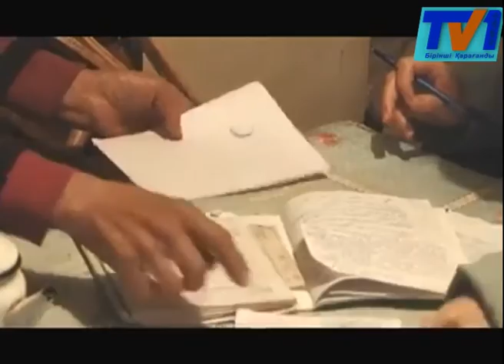62-летняя Хания Шакирова уже 9 месяцев живет в гараже вместе с внуками.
Это единственное жилье, которое по карману пенсионерке. На нескольких квадратных метрах – только самое необходимое: печь и кровать.5 лет назад пенсионерка сломала бедро. Вовремя не получила лечение. В итоге потеряла работоспособность. Получить инвалидность до сих пор не удалось. 12 тысяч тенге, ей оформили как соцпособие. 10 из них женщина оплачивает за аренду гаража.

Дочь Хании, мать троих детей, сегодня на заработках в Астане. В столицу поехала, чтобы оформить документы. Их нет ни у нее, ни у детей.

Но даже с этим документом матери троих детей не удалось легализоваться. В Казахстан она переехала еще во время Советского Союза и не зарегистрировалась. Женщина рассказала, что в столице была на приеме у депутата, который обещал помочь. В миграционной полиции Балхаша об этой проблеме знают, но чем помочь, не ведают.

Пенсионерка надеется, что после этого дочь сможет найти работу в Балхаше и снять жилье. Ведь эту жилплощадь уже совсем скоро придется освободить. А пока же, 62-летняя Хания Шакирова продолжает жить в гараже вместе с младшей внучкой. Благо старших внуков удалось устроить в интернат.